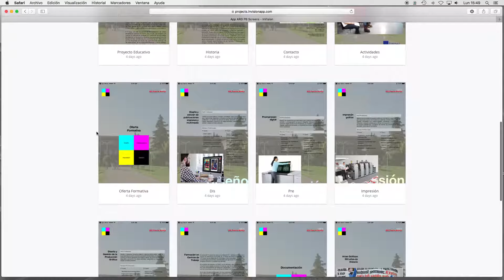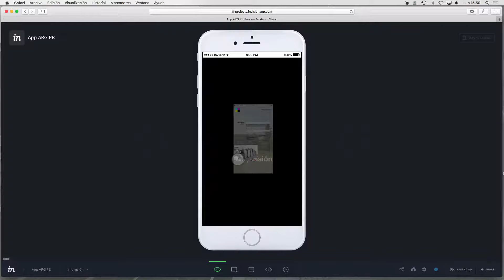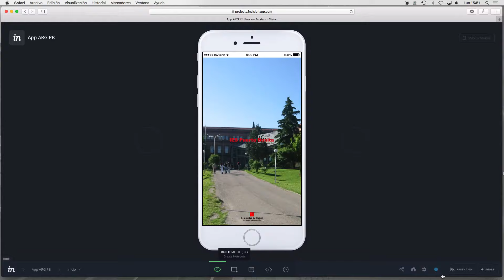Prototipo Interactivo con InVision App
Ejemplo de test de interface de usuario y navegación con InVision.
Módulo profesional de Desarrollo y publicación de productos editoriales multimedia. Ciclo Formativo de Grado Superior de Diseño y edición de publicaciones impresas y multimedia.
IES Puerta Bonita.